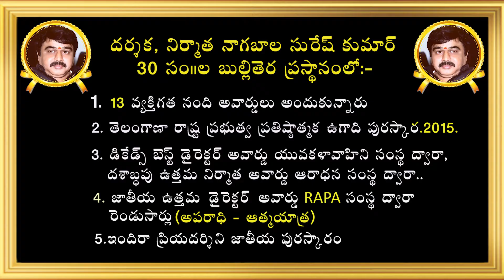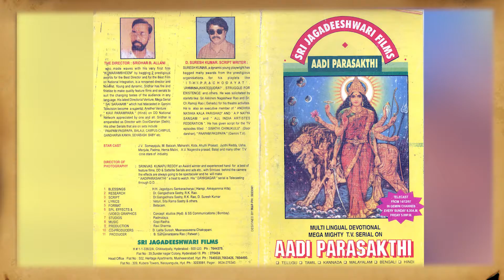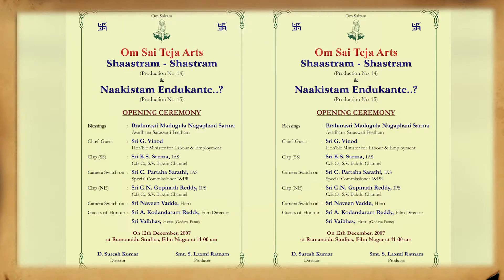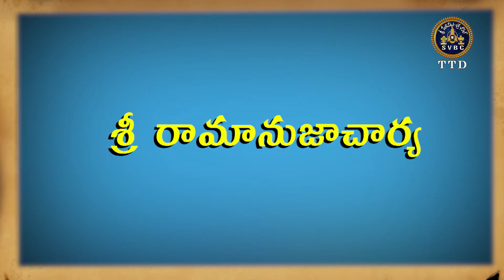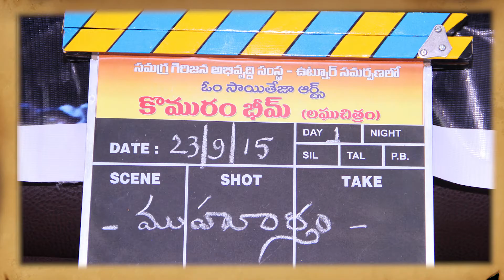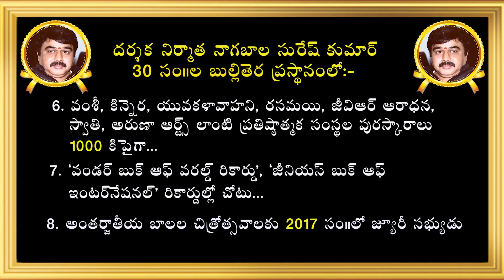| Inspiring Producer, Director D.Nagabala Suresh Kumar 3 Decades Travel in Television Industry |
Producer, Director, Writer, And Actor Nagabala Suresh Kumar has Produced 26 TV Serials to his credit and won 13 prestigious Nandi Awards. He Received best director And Producer’s awards from so many prestigious organizations like RAPA, Vamshi, Yuvakalavahini, Aradhana, A.P.Cine goers, BULLITERA, PADMAMOHANA, ARUNODAYA, SWATHI ARTS, VB BULLITERA, etc. HE ALSO PRODUCED MORE THAN 825 DOCUMENTARY FILMS out of which 126 films related to Indian film legends. Suresh Kumar has Produced 1st Mythological (SRI ADIPARASHAKTHI), 1st Snake (NAGABALA), 1st Scientific (AATHMAYATHRA), 1st Forest Adventure (SEHBASH BABY), 1st Detective (APARADHI) 1st tribal warrior (KOMARAM BHEEM - VEERABHEEM) Serials.
He rendered his out standing services to the theatre of Adilabad District while establishing So many Cultural Organizations. He Selected as “International Jury Member” for 19th (2015) International Children film Festival Conducted by CFSI – India.